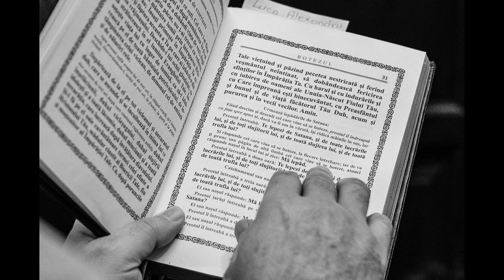Cum fotografiez un botez | Behind the scenes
Azi vreau sa va arat cat de frumos decurge o sedinta foto de botez, inainte de increstinarea bebelusului. De ce propun o astfel de sedinta? Pentru ca bebelusul se afla in mediul lui si este foarte receptiv si relaxat. Avem siguranta ca toate fotografiile vor iesi perfect.
Dupa sedinta foto de acasa urmeaza si o mica parte din munca mea de la Biserica.